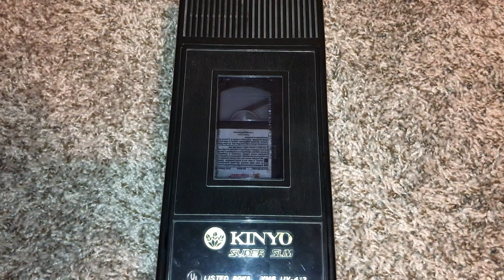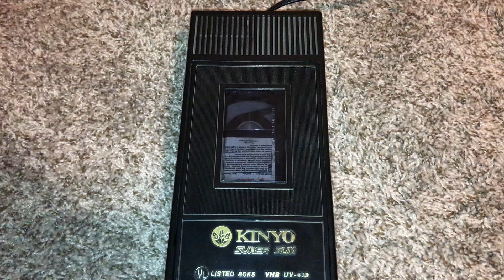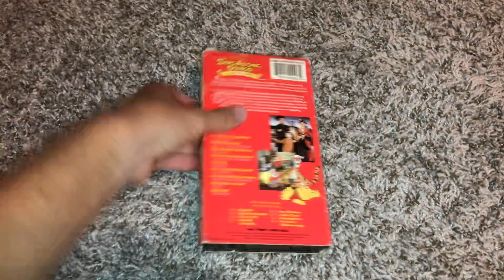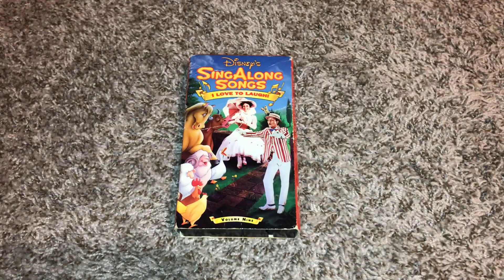Rewinding A VHS #47